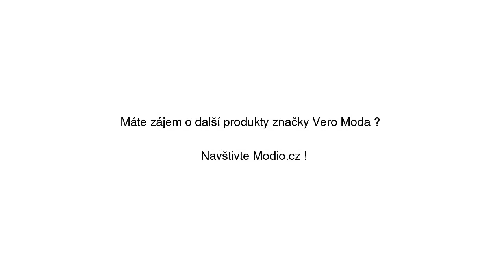Bílá květovaná halenka VERO MODA Danni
Bílá květovaná halenka VERO MODA Danni se slevou 40% na Modio.cz. Dámské tílko Vero Moda Modio.cz - módní inspirace i možnost nákupu online.